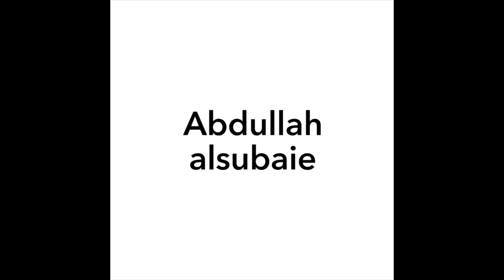Who is the funniest kids ??